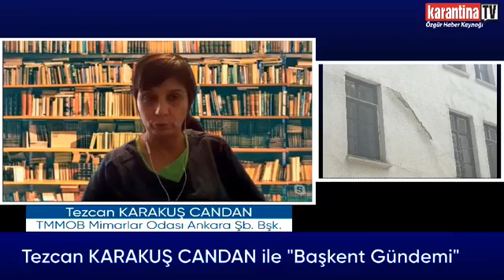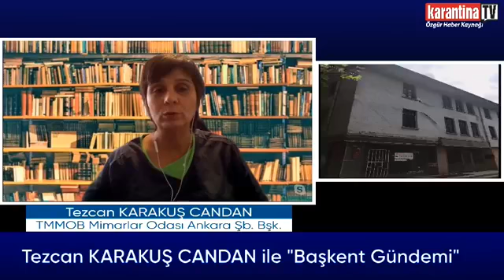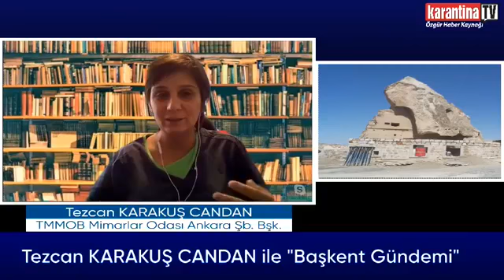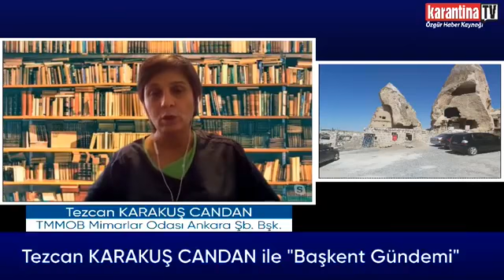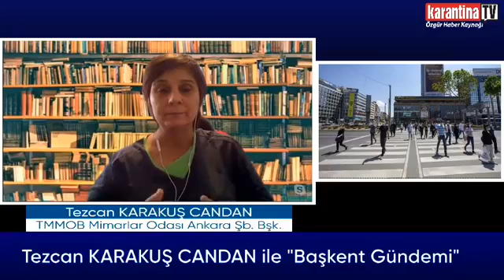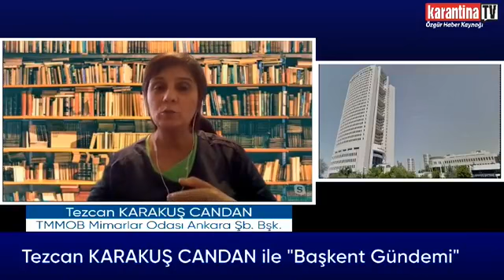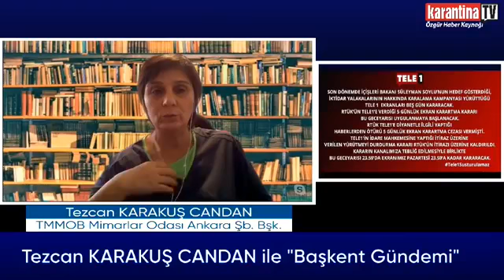Tezcan KARAKUŞ CANDAN ile Başkent Gündemi 8 Eylül 2020